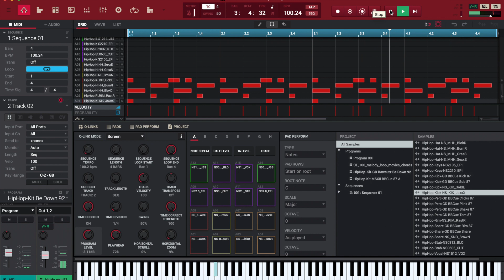beginner's beat make vol.37[初心者ビート vol.37]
I'm a beginner and an amateur and I can't play finger drums, but I made a little beat.